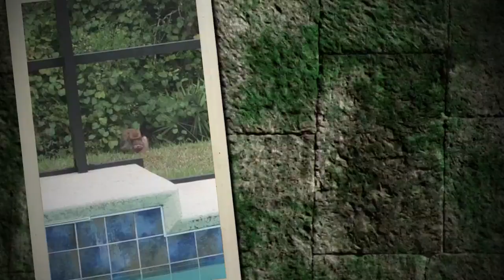Herpes-carrying monkeys reach the First Coast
State regulators confirm a dozen sightings of rhesus macaques over the past eight months -- the first time they've ever been reported in Northeast Florida.